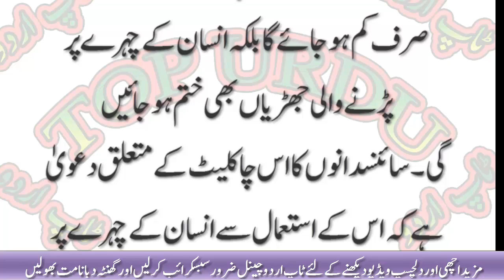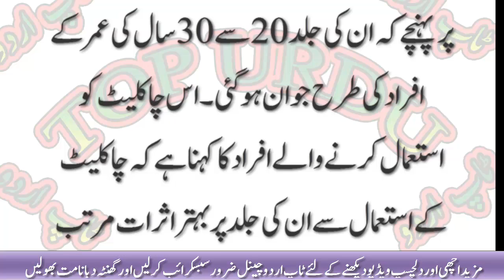when u eat choclates ur age will be decrease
Who does not like chocolate food, children, older and old are all devotees, but now scientists have developed a chocolate that will slow down the process of managing humanity with food. The scientists of Cambridge University of Cambridge A chocolate is prepared that will not only reduce your aging after eating, but the stairs on human face will also end. The chancellor claims that the chancellor claims that his The face on the face will end, and the Tattoos and Tutana look like a 20-year-old man of the 50-year-old man. Shall. Scientists say they experienced this chocolate experience at people aged between 50 and 60 years and they came to conclusion that their skin grew like 20 to 30 years old. People using this chocolate say that using chocolate has improved their skin.

Like Our Facebook Fan page for minute update